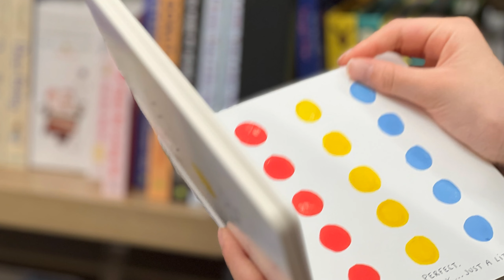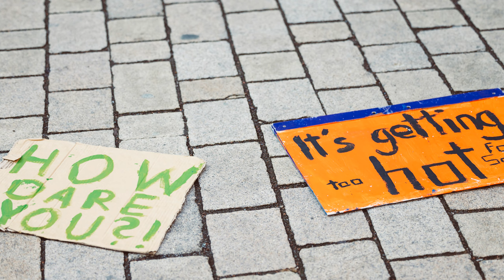RAIDEN | Raiden name meaning | Boy Name Meaning | God of thunder and lightning (Japanese m (2023)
Raiden is the English transcription of Raijin, the god of thunder and lightning in Japanese mythology. The name is formed from the characters 雷 and 神, meaning "thunder" and "god, supreme being" in Japanese. In Western culture, the god is known as Raiden. The god is depicted as a demon-like man who creates storms and thunder by beating his drum, or as a tall man wearing a large straw hat. In Japanese folklore, parents tell their children to hide their navels during a thunderstorm because Raikin will eat them. Raiden Tameemon, a famous sumo wrestler, was a well-known Japanese name bearer. Raiden gained popularity in American culture after being introduced as a character in the video game Mortal Combat. As a male given name, Raiden is mainly used in North America and Australia. The name first appeared on the American male naming charts in 2007 and has reached moderate levels of usage. The name is influenced by the trend of adding the suffix "-aden" to names. The name Raiden has cultural references to Japanese mythology and video games.